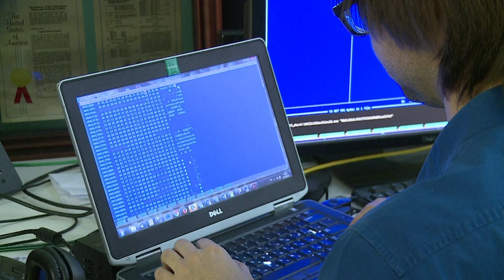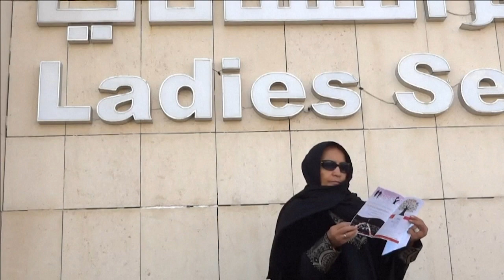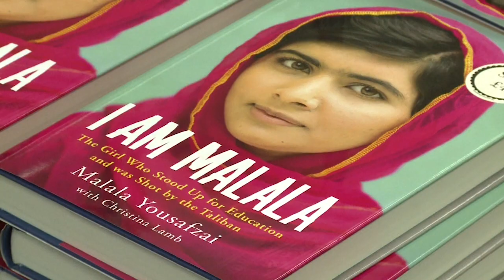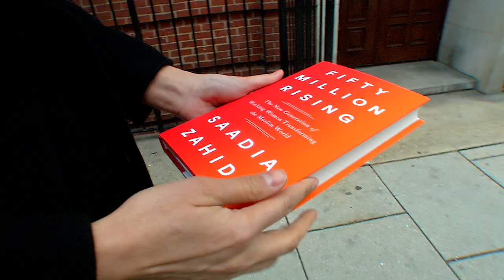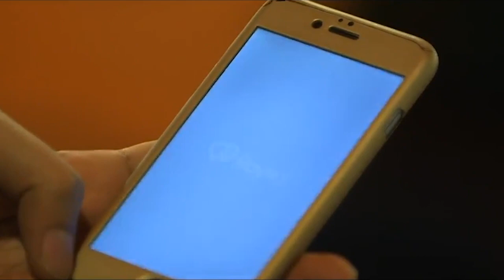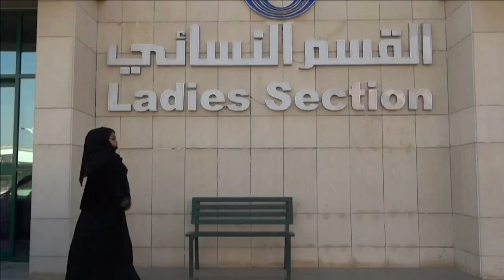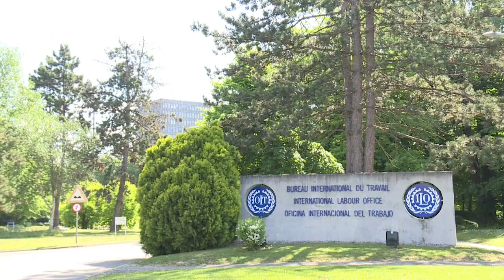Las mujeres musulmanas revolucionando la economía global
50 millones más. Es el título del nuevo libro de la economista Saadia Zahidi y el sorprendente número de mujeres musulmanas que se han sumado a la fuerza laboral desde 2008, resultando en un aumento del 50%. Desde una de las regiones más desiguales del planeta, estas mujeres están desafiando normas culturales y moldeando la economía global. Aquí nos adentramos en esta revolución.